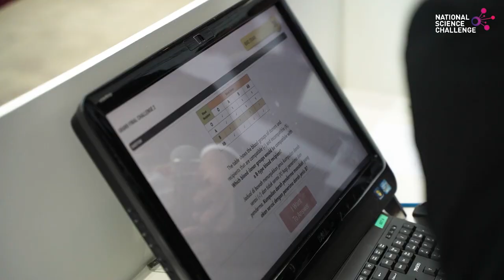Akademik Sains Malaysia - Nasional Science Challenge 2023 - Podcast - Promo